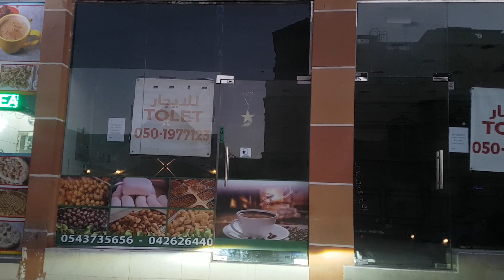Driving Around Dubai Mirdif / Very Big Houses In Dubai Mirdif / Mirdif Dubai 2022 Video /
thanks